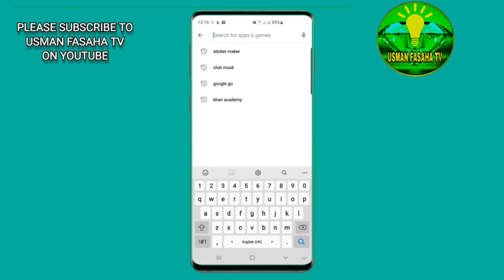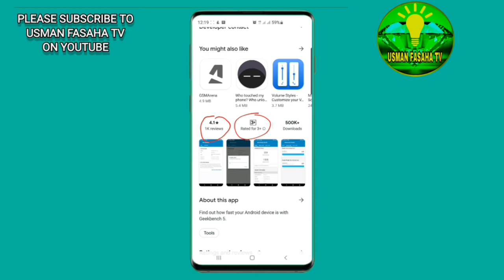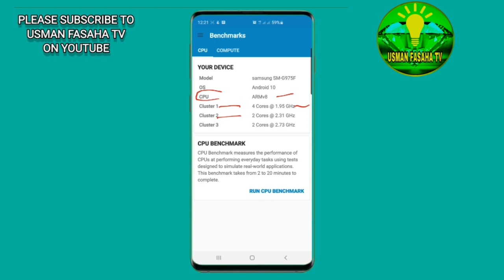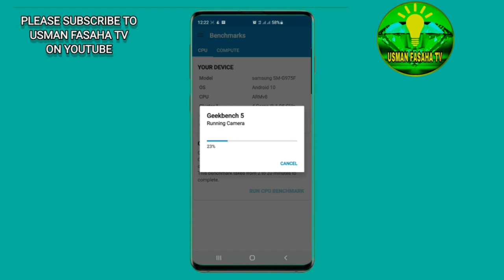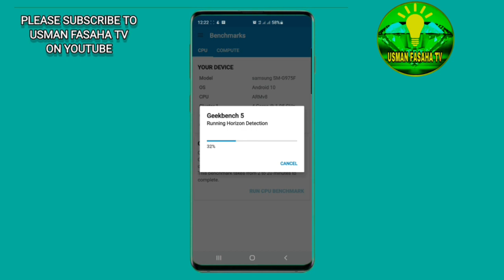Yadda zaka gano sirrin kowace waya ta hanyar wannan application din(geek benchmark)